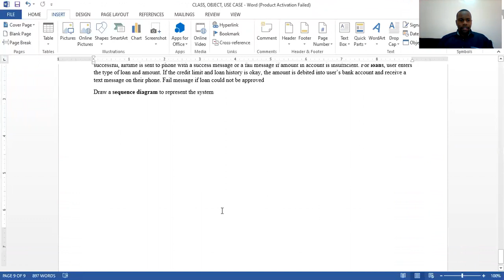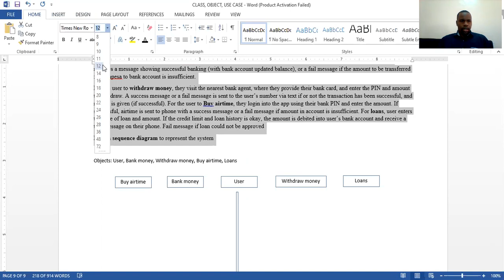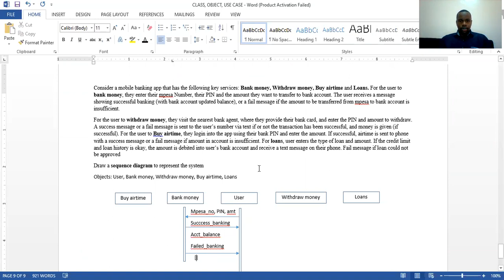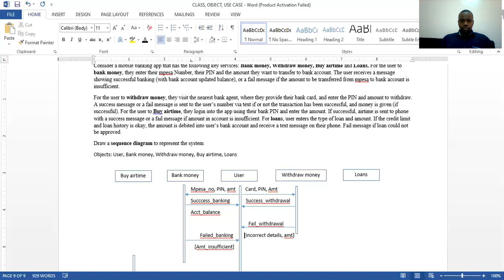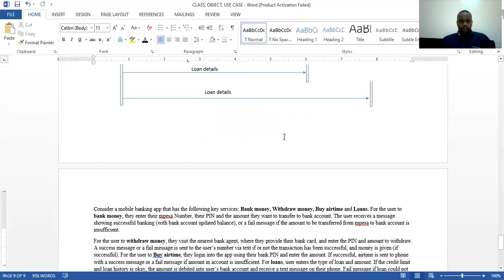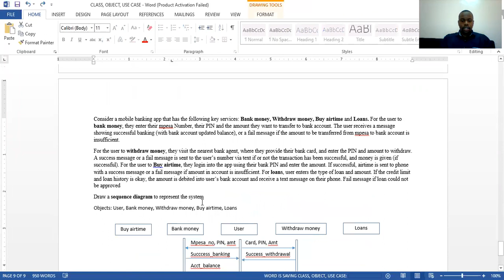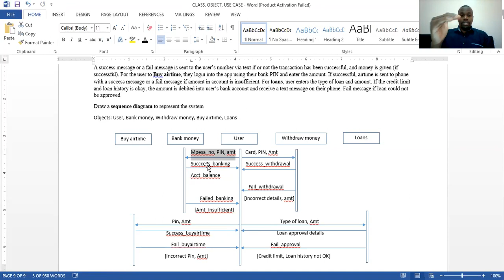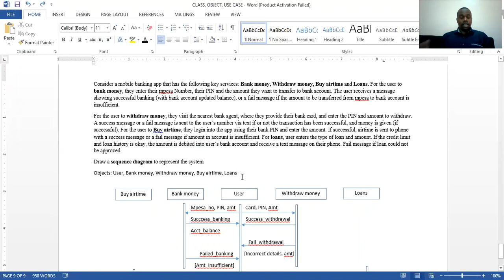11 Sequence diagrams Part 3